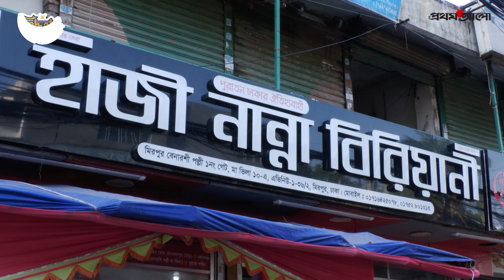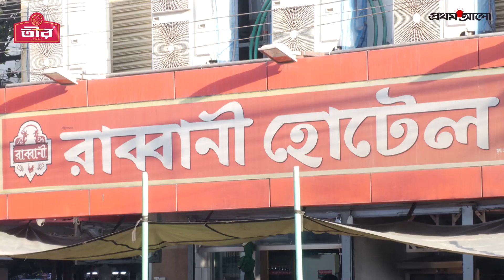তীর নিবেদিত ‘ঢাকা ইফতার বাজার’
প্রথম আলোর সহযোগিতায় ঢাকার জনপ্রিয় ইফতার বাজারগুলোকে নিয়ে সারা ঢাকা জুড়ে ‘তীর’ এর বিশেষ আয়োজন।
আমাদের আজকের আয়োজন ‘মিরপুর বেনারসি পল্লী ইফতার!’